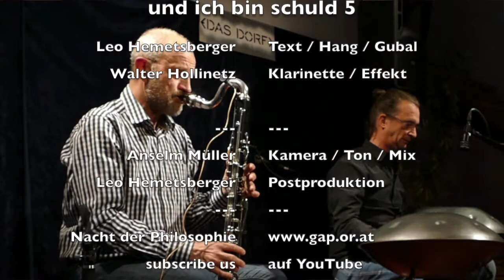"Die Welt geht unter, und ich bin schuld_5"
Nacht der Philosophie 2019
Leo Hemetsberger - Text / Hang / Gubal
Walter Hollinetz - Klarinette, Bassklarinette, Effekte
Anselm Müller - Kamera, Ton, Mix
Leo Hemetsberger - Postproduktion

Eine Veranstaltung der Gesellschaft für angewandte Philosophie
in Das Dorf